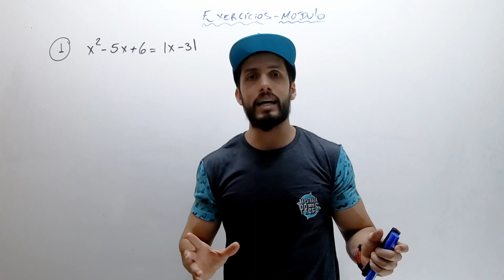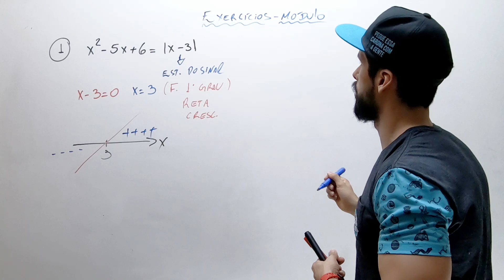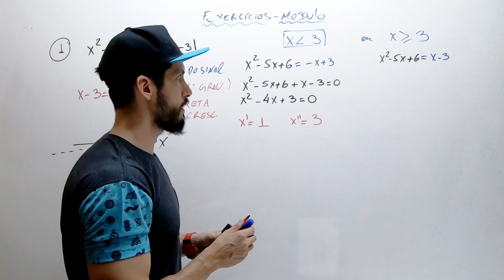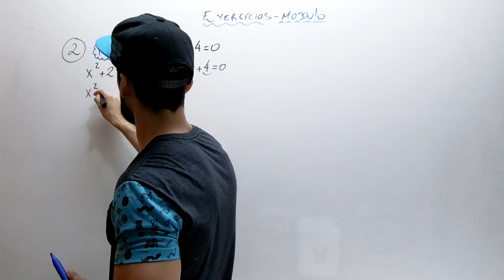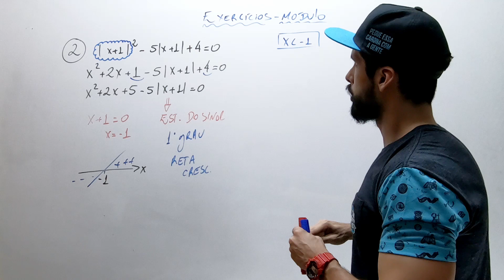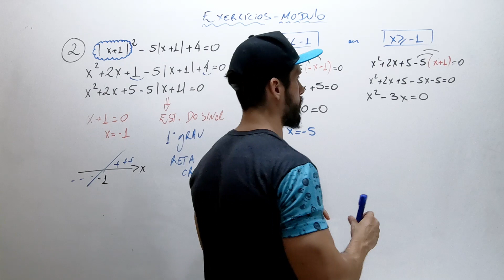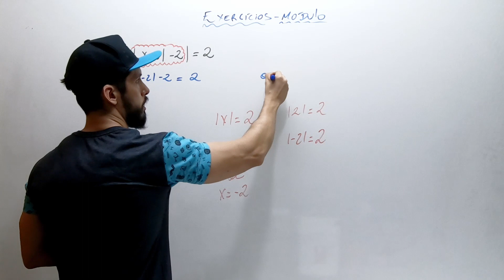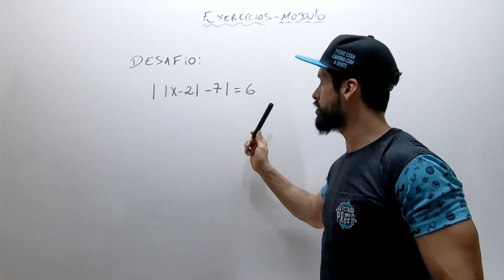Módulo - Exercícios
Nessa aula vamos treinar um pouco de exercícios que envolvem equações modulares!!!
Três exercícios envolvendo equações modulares e mais um desafio para vocês tentarem!!!
Boa aula a todos!!!